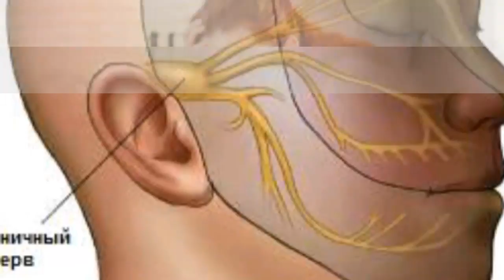Бурундаги киста Burundagi kista